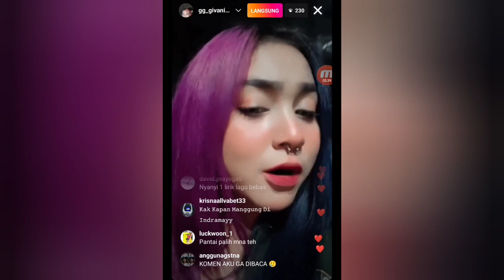MANG BEBEN SI PESULAP MADEP || BISA NEBAK KARTU SI CUMPLANK SAMPE HERAN !!!